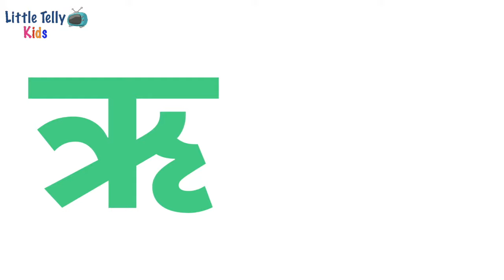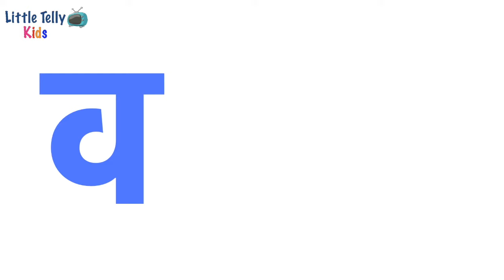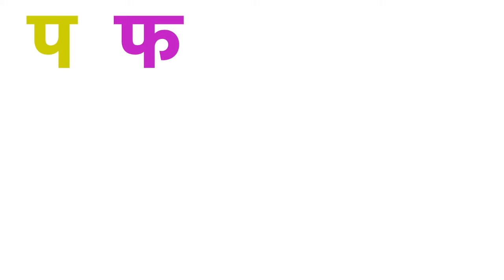Hindi Varnmala || हिंदी वर्णमाला || Complete Hindi Varnmala for Kids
This video is about Hindi Varnmala || हिंदी वर्णमाला || Complete Hindi Varnmala for Kids || Hindi Varnmala for kids

If you'd like to see more videos like Hindi Varnmala || हिंदी वर्णमाला || Complete Hindi Varnmala for Kids || Hindi Varnmala for kids then please subscribe and don't forget to click on the bell button so that you can get the notification of the video whenever it is published.

Title:- Hindi Varnmala || हिंदी वर्णमाला || Complete Hindi Varnmala for Kids || Hindi Varnmala for kids